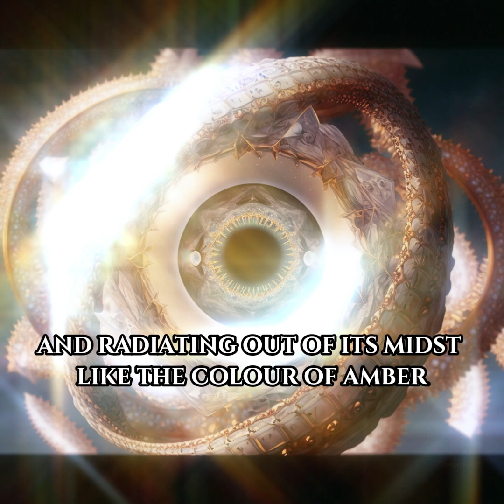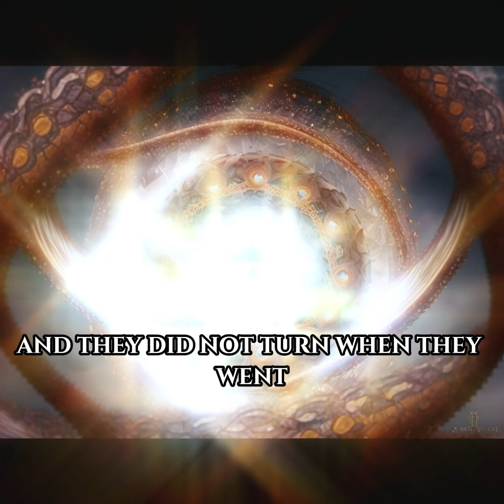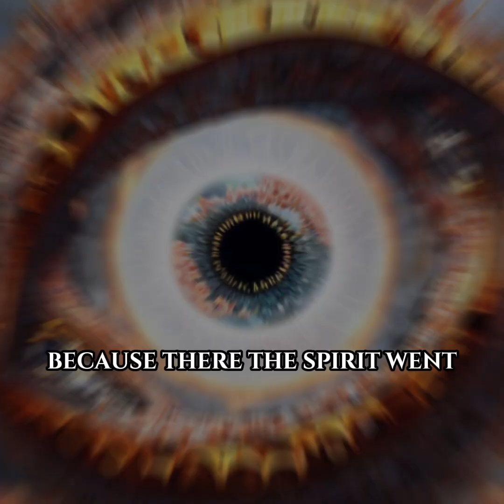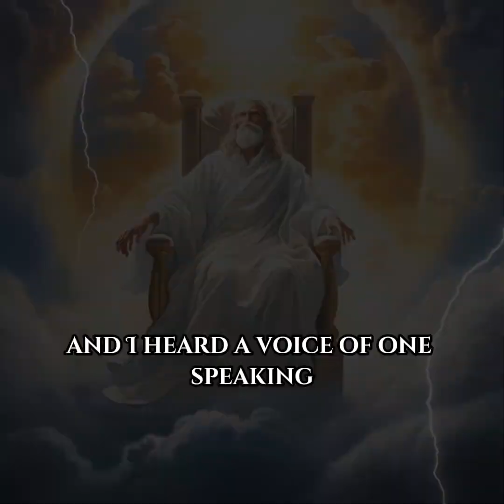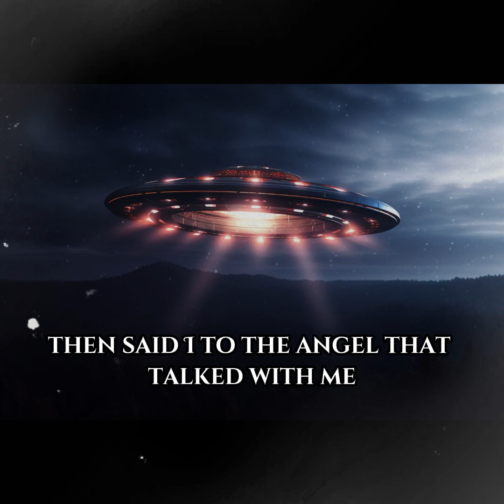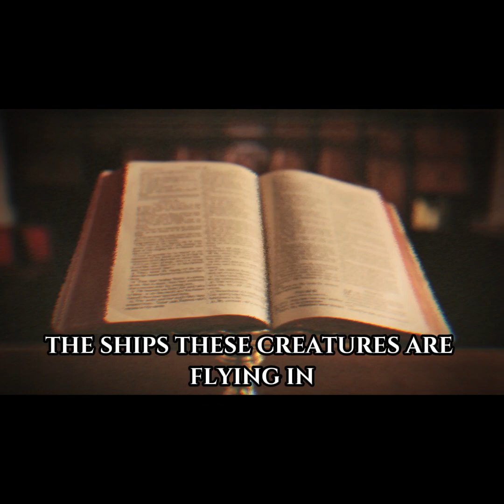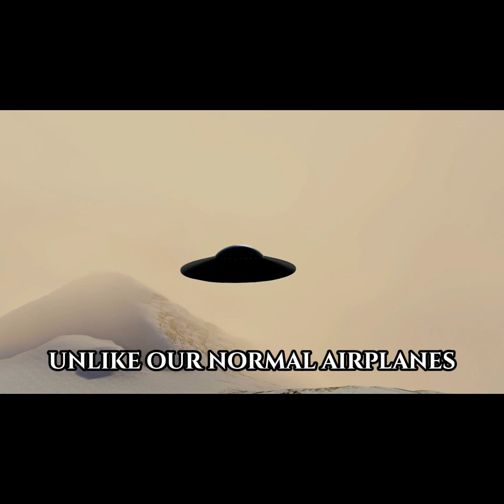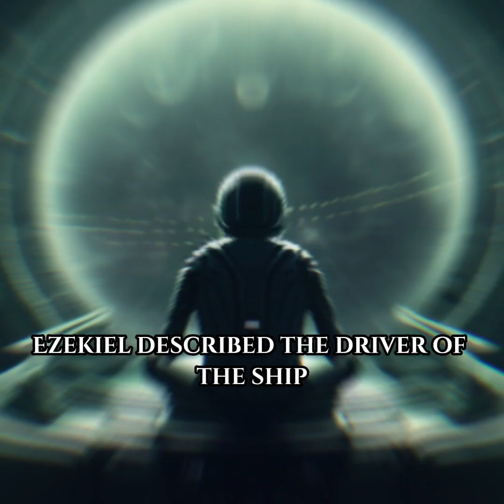BIBLE ALIEN & SPACESHIPS | Misinterpreted Bible Verse | Bible Study | UFO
Welcome to a thought-provoking Bible study that delves into intriguing connections between ancient texts and contemporary concepts. In this episode, we embark on a journey to explore the intriguing possibility of "Alien Spaceships in the Bible."

Join us as we uncover passages that have sparked discussions about unidentified flying objects and their presence in historical accounts. In a meticulous analysis, we'll examine how certain descriptions in the Bible might align with the modern concept of spaceships.

🔍 As we delve into these scriptures, we invite you to consider the perspectives of the past and the lens of contemporary understanding. It's a quest to unravel the mysteries that have fascinated believers and researchers alike.

📜 Our exploration will touch upon passages that have been interpreted in various ways over time. Through careful examination, we'll navigate the intersections of ancient beliefs and the mysteries of the universe.

🌌 We encourage an open-minded approach, where ancient texts are contemplated through the lens of modern concepts. Whether you're a believer or a curious seeker, this episode invites you to join the conversation.

Join us for a captivating journey through history and scripture, as we venture into the fascinating realm of possible connections between ancient writings and contemporary phenomena.